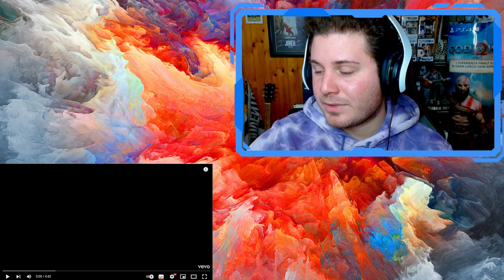MI SEMBRAVA FAMIGLIARE | AUDIOSLAVE BE YOURSELF [FABLINKER REACTION]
Benvenuti sul Canale, oggi andremo a fare la Reaction di una canzone degli Audioslave Be Yourself!